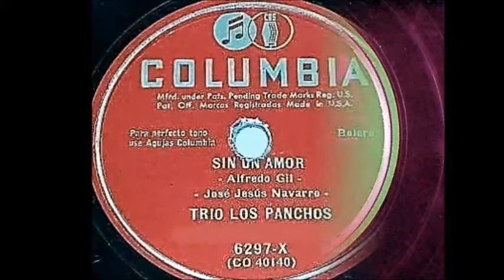LOS PANCHOS (Navarro-Basurto-Vargas) - MEDLEY DE ÉXITOS #1 - 1986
Esta formación de Los Panchos esta compuesta por Chucho Navarro, Rafael Basurto Lara y Gabriel (Gaby) Vargas.  En el segundo plano en acompañamiento y armonía se encuentran,  Jesús (Chuni) Navarro Vázquez y Martín Navarro Vázquez, ambos hijos de Chucho Navarro.

Ellos interpretan dos temas de su extenso repertorio de exitos. Ambos temas son de la pluma de José Jesús (Chucho) Navarro, titulados "Una Copas Mas" y "Sin Un Amor".

Vídeo data del 1986.